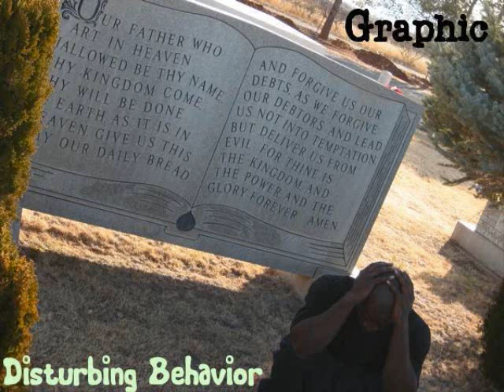Graphic - If I Give A Fuck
My homie Graphic . This is the return of gangsta rap.